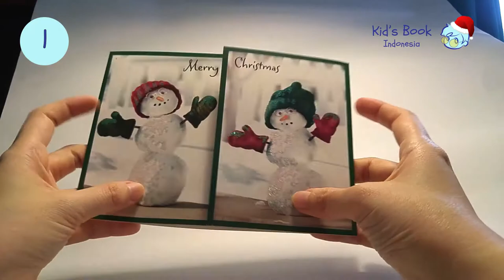Pop-Up Christmas Card GIVE AWAY ~ instagram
POP-UP CHRISTMAS CARD GIVE AWAY! 🎄

To enter:
1. ❤ this post on @kidsbookid
2. Follow @kidsbookid on instagram
3. Tag a friend and mention which card you want on comment section in @kidsbookid post

You'll then get a chance to win one of 3 cards available

Winner will be announced on 15 Dec 2017.
I'm sending worldwide!

Merry Xmas!!!